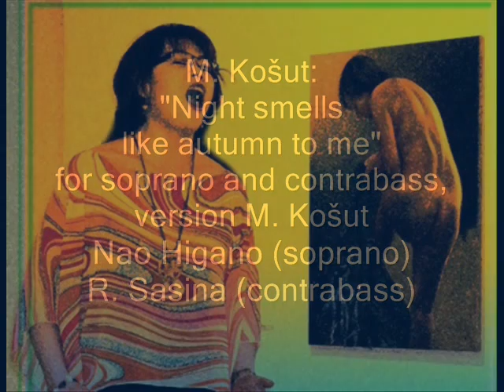Nao Higano - soprano, M. Kosut: "Night smells like autumn to me"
M. Kosut: "Night smells like autumn to me" for soprano and contrabass, version M.Kosut
Nao Higano (soprano), R. Sasina (contrabass)